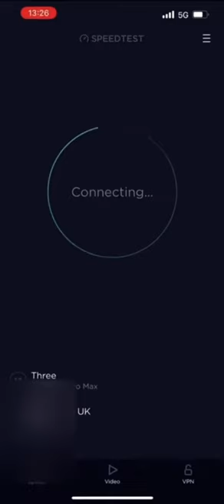Virgin Mobile UK 4G VS 5G Speed Test!